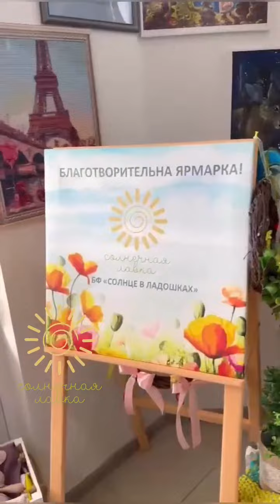Поздравляем 🎉🥰🎂🌹🎈❤️ нашу «Солнечную лавку» с первым днем рождения!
Поздравляем 🎉🥰🎂🌹🎈❤️ нашу «Солнечную лавку» @solntselavkabfsvl с первым днем рождения!

Первый год - самый важный! Многое пройдено. Были радости, первые успехи, но и без проблем не обходилось.

Лавочка 🙏🏻 выстояла и крепко стоит на ногах! Она не только научилась ходить, но и заявлять о себе - говорить и рассказывать ярмарками, лотереями и мастер-классами.

Процветания, много помощников, ценителей творчества и изделий лавочки, много пользы детям и всем, кто связан с лавочкой и для кого она была создана!

Это невероятный проект! Пусть живет долго и счастливо!❤️